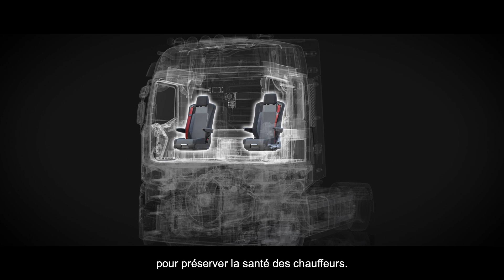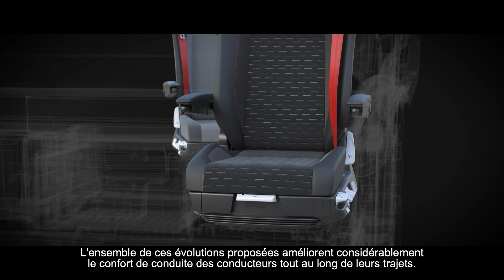Renault Trucks Evolution T, T High, C & K 2021 - Sièges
En 2021, Renault Trucks fait évoluer ses gammes T, T High, C et K et apporte des améliorations majeures en termes de confort de conduite, de confort de vie à bord, de sécurité mais également de productivité. Il s’agit de la plus importante évolution depuis le renouvellement total des gammes du constructeur en 2013.

Une nouvelle offre de sièges modulaire : parce qu’un conducteur de poids lourd passe en moyenne neuf heures par jour au volant, les sièges doivent demeurer confortables durant toute la durée de vie du véhicule et s’adapter à chaque conducteur. Renault Trucks a ainsi repensé sa gamme de sièges et propose une offre modulaire pour une flexibilité complète en termes de réglages, choix de combinaisons et d’options. Le constructeur a également développé de nouveaux textiles, conçus pour résister aux nombreuses montées et descentes quotidiennes. Une version cuir est également disponible en option.

👉 Envie de lire le communiqué de presse sur les gammes Renault Trucks T,C & K Evolution 2021 ?

👉 Envie de lire le communiqué de presse sur la genèse du design gammes Renault Trucks T,C & K Evolution 2021 ?

 👉 Envie d'en soir plus sur les gammes Renault Trucks T,C & K Evolution 2021 ?

👉 Envie d'en savoir plus sur le Renault Trucks T High ?

👉 Envie d'en savoir plus sur le Renault Trucks T ?

👉 Envie d'en savoir plus sur le Renault Trucks K ?

👉 Envie d'en savoir plus sur la nouvelle génération de moteurs Renault Trucks qui permettent de gagner jusqu'à 10 % d'économies de carburant ?

👉 En savoir plus sur les évolutions 2022 des Renault Trucks T, T High, C et K (moteur DE13 Turbo Compound)